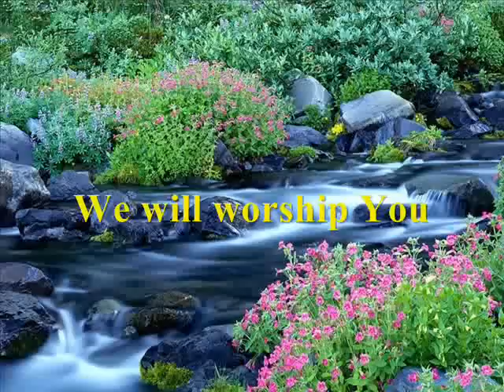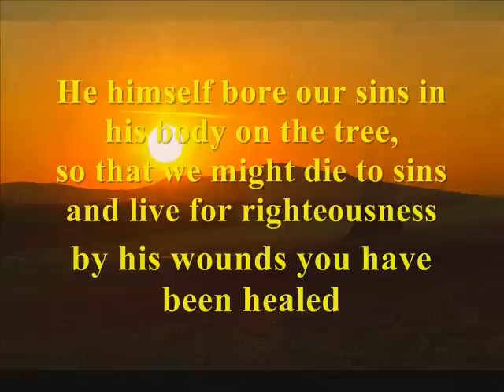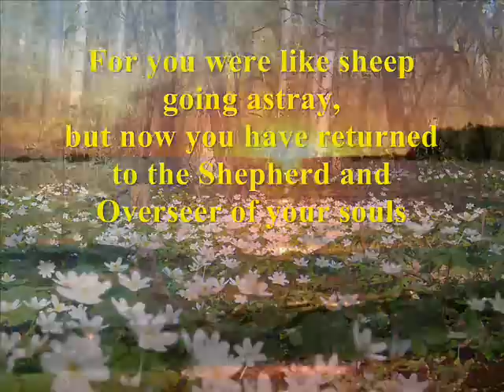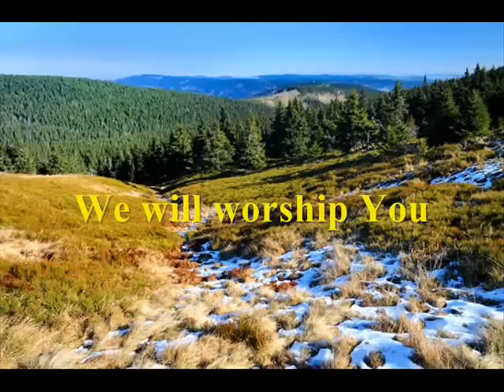We will worship You ( - EN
1 Peter 2: 22 - 25
„He committed no sin,and no deceit was found in his mouth.
When they hurled their insults at him, he did not retaliate; when he suffered, he made no threats.
Instead, he entrusted himself to him who judges justly.
He himself bore our sins in his body on the tree, so that we might die to sins and live for righteousness; by his wounds you have been healed.
For you were like sheep going astray,
but now you have returned to the Shepherd and Overseer of your souls."
Father of Glory
We will worship You
In Spirit and in truth